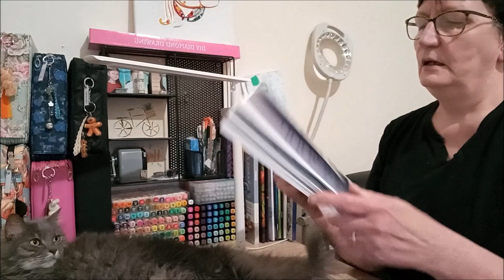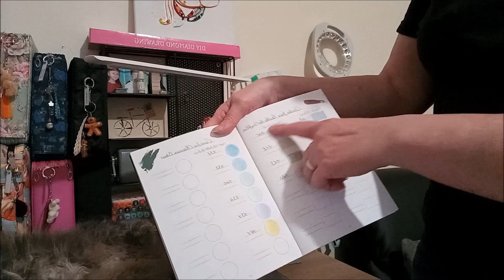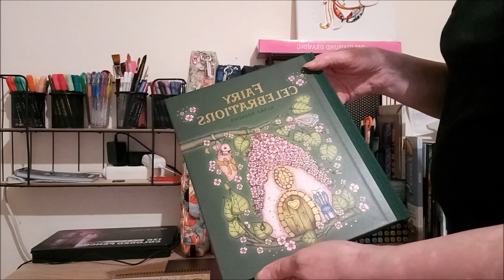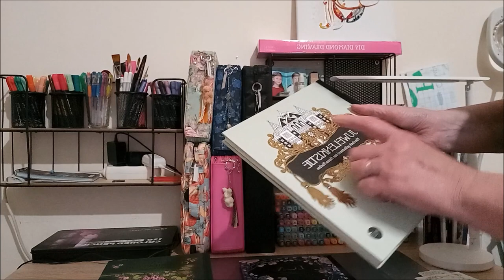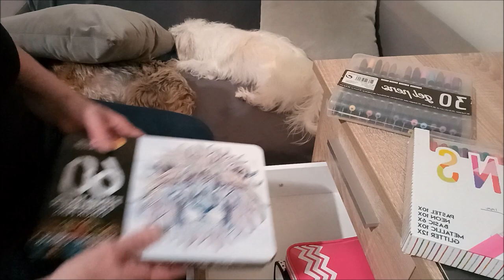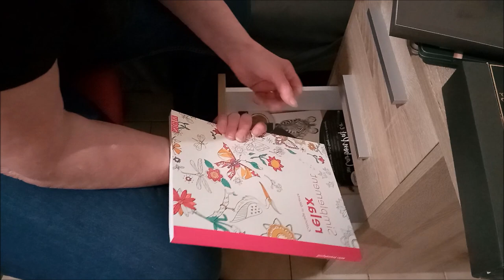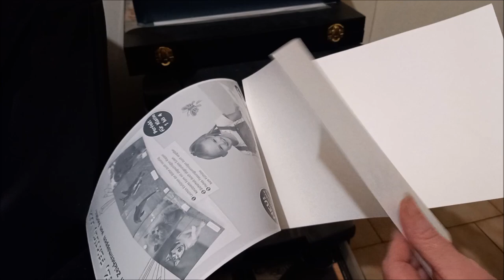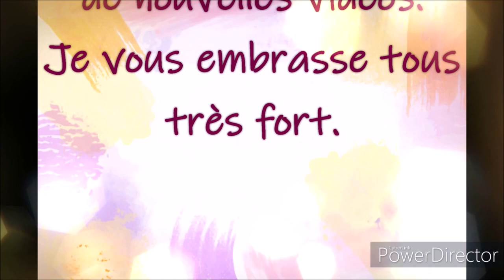VISITE DE MON COIN COLORIAGE ET MON MATERIEL COLORIAGE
Matériel présenté

Taille crayon Dahle 133
Gomme électrique
Pinceau réserve d'eau
Palette Caran d'Aran
Crayons Blender Caran d'Ache
Crayons Blender Prismacolor
Crayons de couleur Polychromos Faber Castel
Crayons de couleur Artina
Crayons de couleur Castel Arts en pochette
Crayons de couleur Castel Arts en boite
Crayons de couleur Brutfuner
Crayons de couleur Prismacolor
Crayons Polycolor Portrait
Crayons de couleur Zenacolor aquarellable
Crayons Pitt Pastel Faber Castel
Feutres Pitt Artiss Pen Faber Castel
Feutres Dual brush pen
Feutres Fibracolor
Feutres fins Zenacolor
Feutres Manga Set fin noir
Pastel tendre Faber-Castell
Neocolor 2 Caran d'Ache
Stylo gel (108)
Stylo Sakura à encre gel Blanc clair
Stylo Uni-ball Signo blanc
Feutre Pitt Artist Pen Brush Blanc Faber Castell
Essence sans odeur
Eponge mouilleur pour essence
Drawing gum
Marqueur Drawing Gum
Bombe Lefranc Bourgeois Fixatif
Feuille buvard
Bloc papier Clairfontaine
Nuancier Color Charts
Nuancier à combo

Livre de coloriage :
Juwelenkistje d'Hanna Karlzon
Nice Little Town de Tatiana Bogema
Gnomes in the Neighborhood de Denyse Klette
Coloriage Mystère Disney Babies
The Inspiration de Julia Spiri
Fairies and Fantasy de Molly Harrison
Fairyland Grayscale de Karlon Douglas
Elegant Beauties Grayscale de Alena Lazareva
Coloriage Wild d'Emmanuelle Colin
Luna kleurboek de Maria Trolle
Steampunk Coloring Book
Livre de coloriage japonais

Pochettes pour crayons :
Rose 184 crayons
Forêt 120 crayons
Citrouille 160 crayons
Etoiles 160 crayons
Fleurs 120 crayons
Fleurs roses 120 crayons

Lampe de bureau Led